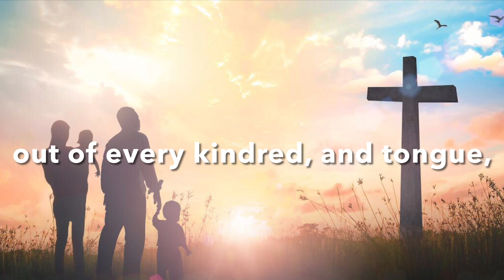Revelation 5: 9-10 KJV # Scripture Song by Zelda & Rone’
Revelation 5:9-10
King James Version
Scripture Song

9 And they sung a new song, saying, Thou art worthy to take the book, and to open the seals thereof: for thou wast slain, and hast redeemed us to God by thy blood out of every kindred, and tongue, and people, and nation;

10 And hast made us unto our God kings and priests: and we shall reign on the earth.

Let’s memorize this week Bible verse
By Zelda & Rone’ Langford